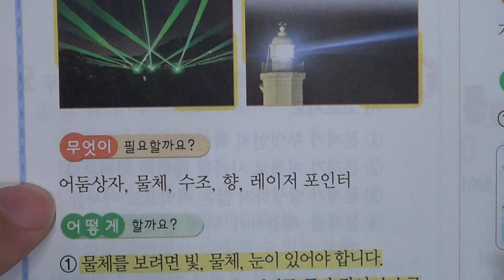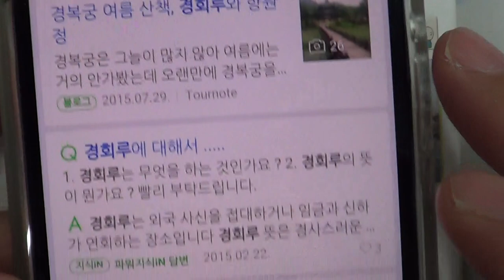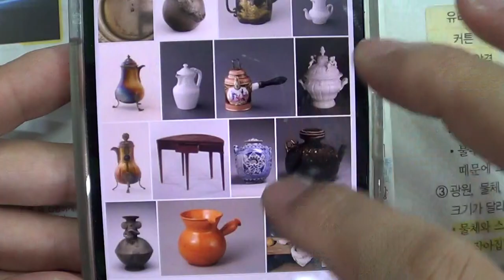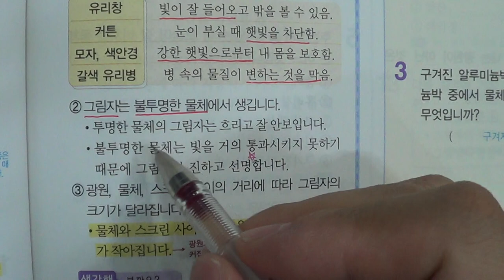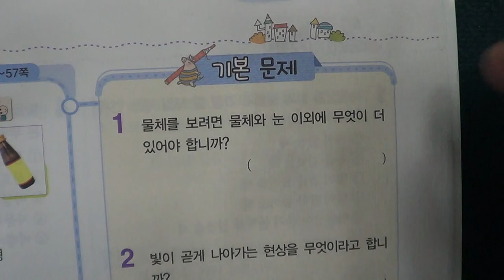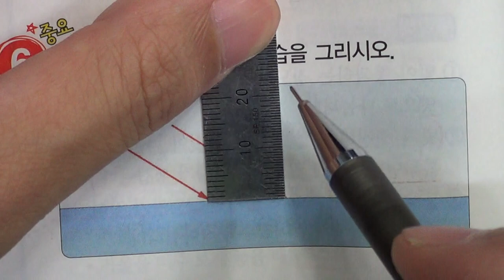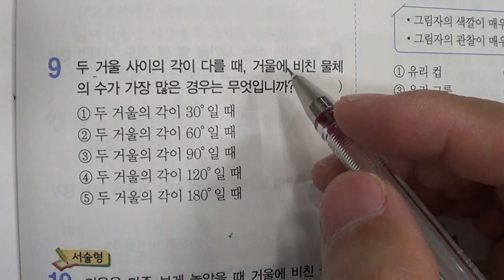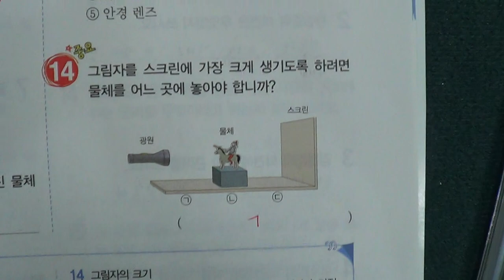■초등부 4학년 과학 3 거울과 그림자■2학기 중간고사■송도신도시 송도 학원 종합학원 신송중 박문중 신정중 해송중 먼우금초 신송초 송원초 송명초 명선초 신정초 해송초